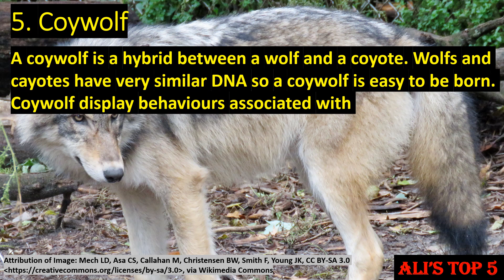Ali's Top 5 - Scariest Hybrid Animals